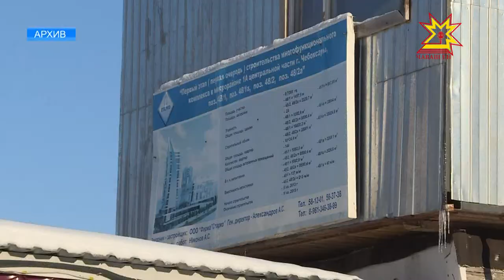Строительная фирма «Старко» обещает погасить долги по зарплате к концу июля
В конце прошлого года крупнейшая в Чувашии строительная фирма «Старко» попала в поле зрения прокуратуры. Причиной стала задолженность по зарплате сотрудникам. Спустя полгода ситуация изменилась.